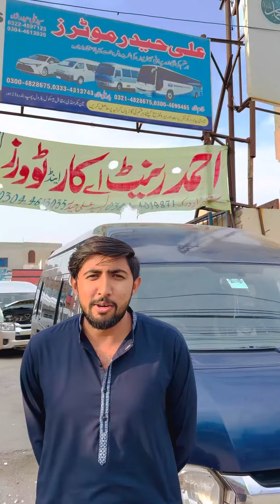Hiace kiya hota hai or es me kiya hota hai